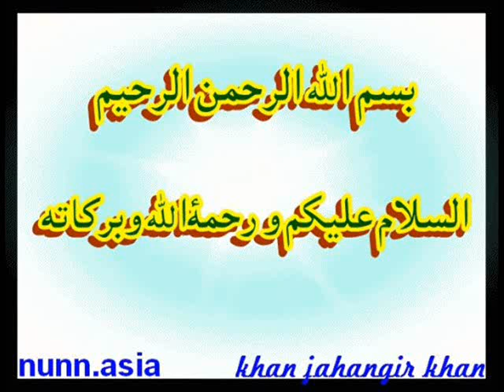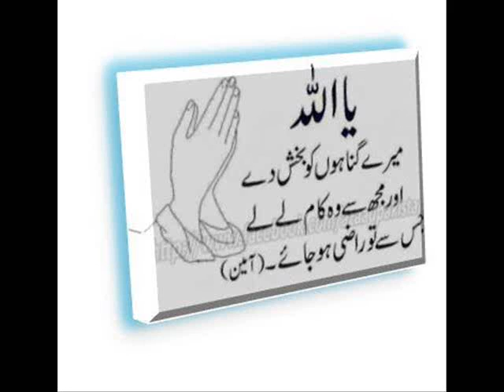BEAUTIFUL SURAH ANSR SURAH KUSAR QURAN KARIM